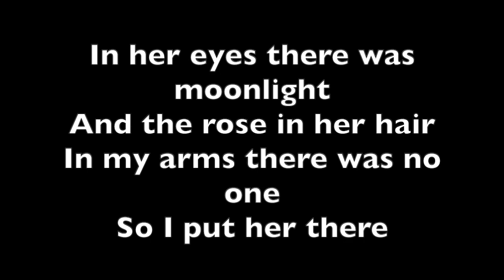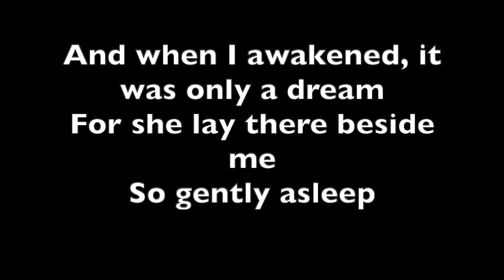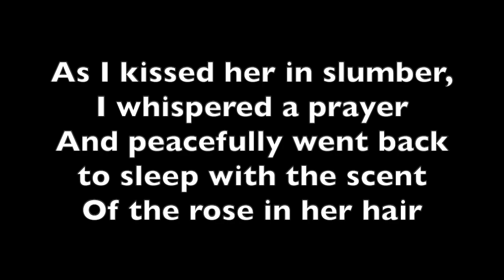The Rose In Her Hair - Simani Lyrics on Screen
The Rose In Her Hair - Simani